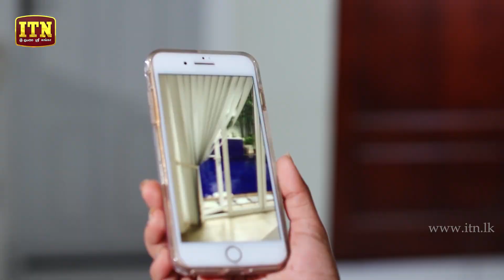Pini | Episode 43 - (2017-10-19) | ITN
Pini Teledrama | Episode 43